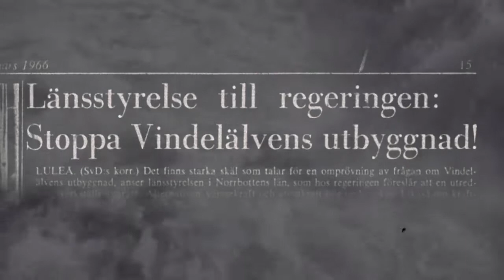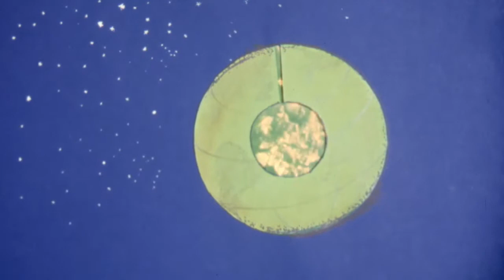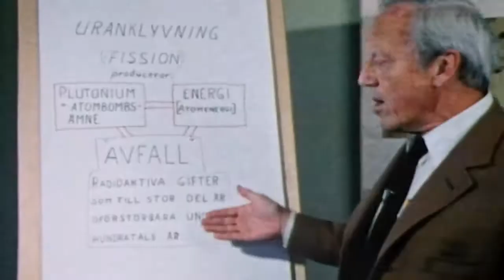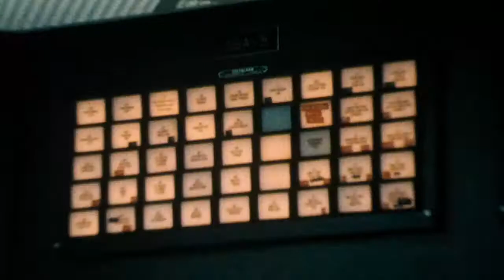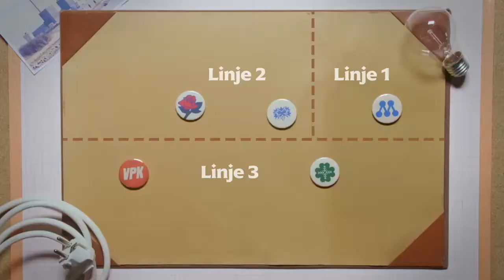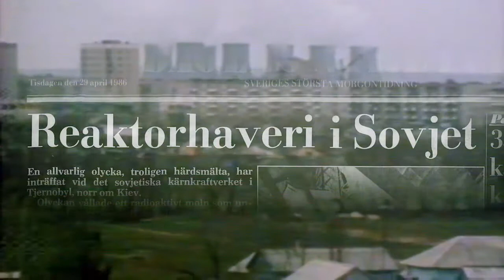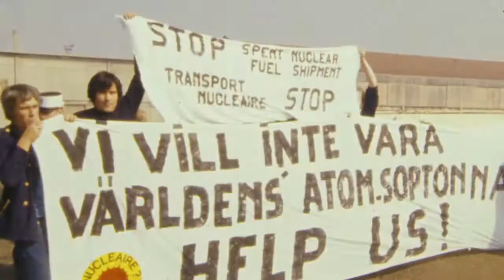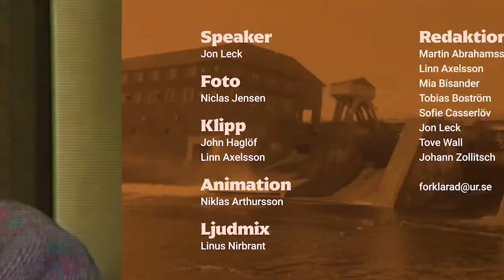Hur fungerar energipolitik? | SAMHÄLLSKUNSKAP FÖRKLARAD | Gymnasiet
Energipolitiken har länge varit en av Sveriges mest omstridda politiska frågor: den har fällt regeringar, tvingat fram folkomröstningar och ritat om den politiska kartan. Vi förklarar de politiska skiljelinjerna i energifrågan, en historisk resa med allt från striden om Vindelälven till folkomröstningen i kärnkraft.

Kapitelindelning
0:00 Intro
1:00 Miljörörelsen föds
2:43 Nya energikällor
4:25 Socialdemokraterna förlorar valet
6:01 Kärnkraftsolyckan i Harrisburg
7:00 Omröstning om kärnkraften
9:17 Kärnkraftsolyckan i Tjernobyl
10:58 Finanskris + avveckling

Om serien Samhällskunskap förklarad
I kärnfulla avsnitt, som aldrig är längre än 20 minuter, förklaras allt från grunderna i svensk politik och internationella relationer till samhällets uppbyggnad och demokratiska nivåer. Innehållet är avstämt med verksamma lärare och utbudet fylls på löpande.